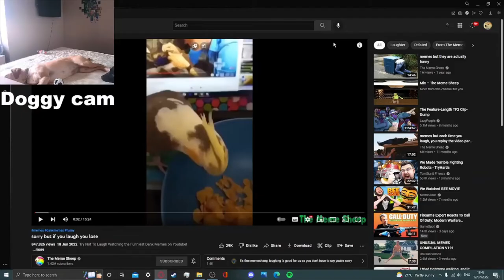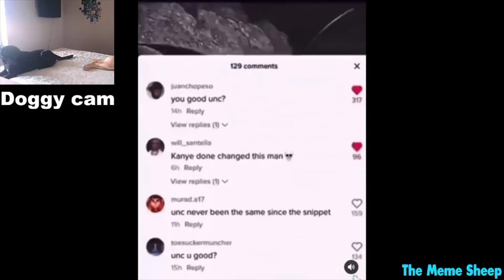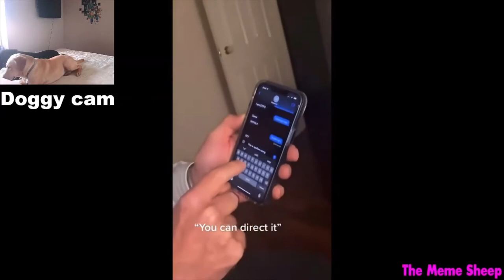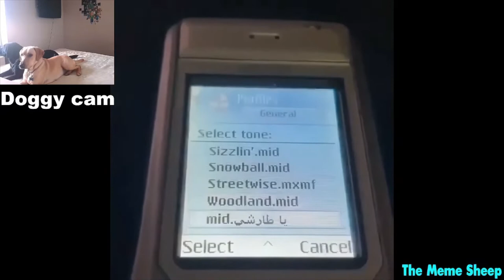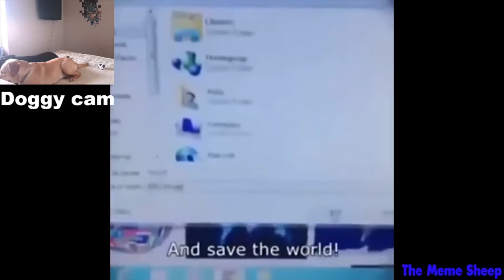Try not to laugh